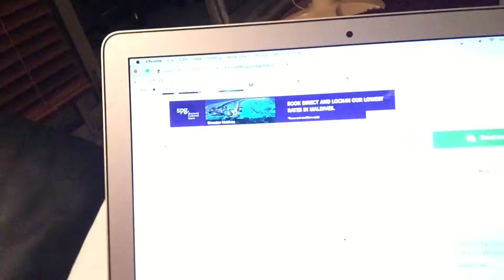work occupies the lovely weather